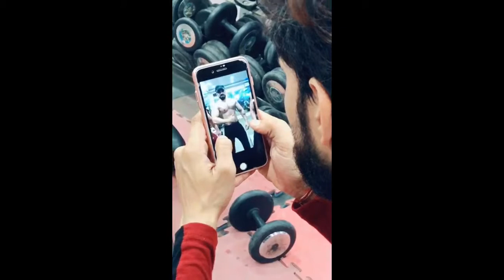Tik tok full of pagalpanti tik tok India.....